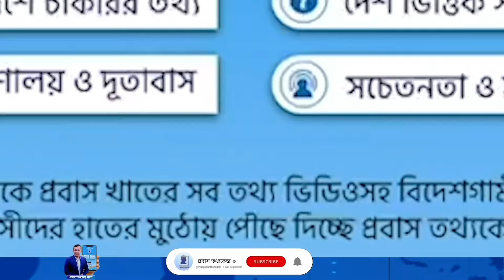ন‍‍র্থ মেসিডোনিয়ার শ্রমবাজারের ব‍‍র্তমান অবস্থা জেনে নিন North Macedonia Work Visa from Bangladesh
ন‍‍র্থ মেসিডোনিয়ার শ্রমবাজারের ব‍‍র্তমান অবস্থা জেনে নিন। ৩১ জানুয়ারি প্রবাসী কল্যাণ প্রতিমন্ত্রী শফিকুর রহমান চৌধুরীর সঙ্গে নর্থ মেসিডোনিয়ার রাষ্ট্রদূত স্লোবোডান ইউযোনোব সৌজন্য সাক্ষাৎ করেন।মিরাজ হোসেন গাজী |  প্রবাস তথ্যকেন্দ্র।

Update news for North Macedonia Work Visa from Bangladesh | 8 February 2024 |

৩১ জানুয়ারি বেলা ১১ টায় প্রবাসী কল্যাণ প্রতিমন্ত্রী শফিকুর রহমান চৌধুরীর সঙ্গে নর্থ মেসিডোনিয়ার রাষ্ট্রদূত স্লোবোডান ইউযোনোব সৌজন্য সাক্ষাৎ করেন। সৌজন্য সাক্ষাতে নর্থ মেসিডোনিয়ার রাষ্ট্রদূত সে দেশের সম্ভাবনাময় শ্রমবাজারে বাংলাদেশ থেকে দক্ষ কর্মী নেয়ার আগ্রহ প্রকাশ করেন এবং এ বিষয়ে একটি সমঝোতা স্মারক সই করার বিষয়ে আলোচনা করেন। শ্রমবাজার ইস্যুতে পরব‍‍র্তী আলোচনা কবে হবে, সেবিষয়ে কোন সিদ্ধান্ত হয়নি৤ এবং কবে থেকে কিভাবে নর্থ মেসিডোনিয়ায় কর্মী যাবে এই বিষয়ে কোন আলোচনা হয়নি বলে জানানো হয় মন্ত্রণালয় থেকে।

Channel info:
নিরাপদ শ্রম অভিবাসনের পূ‍‍র্বশ‍‍‍‍‍‍র্ত হচ্ছে সচেতনতা, আর সচেতনতার জন্য প্রয়োজন সঠিক তথ্য৤ নিরাপদ শ্রম অভিবাসন নিশ্চিত করতে - প্রবাস তথ্যকেন্দ্র'র এই যাত্রা শুরু ২০১৫ তে৤ ক‍‍‍‍র্মীরা যাতে খুব সহজেই বুঝতে পারেন, এজন্য প্রতিটি তথ্য ভিডিও প্রতিবেদনের মাধ্যমে প্রচার করা প্রথম প্লাটফ‍‍র্ম প্রবাস তথ্যকেন্দ্র৤  ডিজিটাল মাধ্যম হওয়ায়, দেশ ও প্রবাসের সকলের কাছে সহজেই পৌঁছে যাচ্ছে সব তথ্য৤

বিদেশগামী ক‍‍র্মী, প্রবাসী ও বৈদেশিক কর্মসংস্থান খাতের প্রথম এবং আস্থার ডিজিটাল এই তথ্য ভান্ডার এর নাম শুরুতে ছিল "TodayBanglaHD প্রবাস তথ্যকেন্দ্র"। এরপর থেকে "প্রবাস তথ্যকেন্দ্র" নামে আপনাদের হাতের মুঠোর সকল তথ্য পৌঁছে দিচ্ছে সবার প্রিয় এই প্লাটফ‍‍‍‍র্ম।